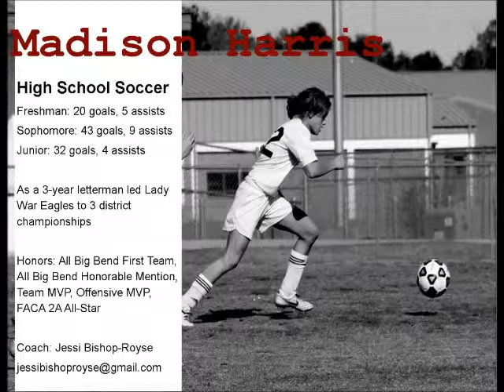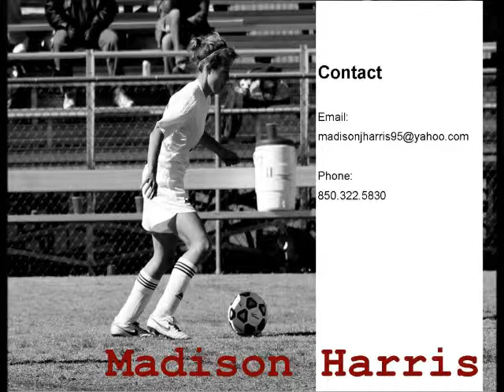Madison Harris Class of 2014 Audio Removed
This is a brief highlight video of Madison Harris (Wakulla High School Class of 2014).

This video features footage from Leon, Bay, Florida High, and Rickards from the 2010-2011, 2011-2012, and 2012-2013 seasons.

Song 1: "All these things that I've done" by The Killers.
Song 2: "Hall of Fame" by The Script feat will.i.am.